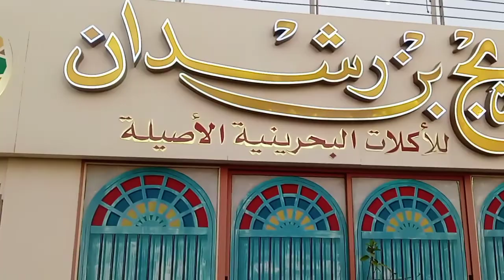രണ്ടു ദിവസത്തെ പിറന്നാൾ ആഘോഷവും പ്രതീക്ഷിക്കാത്ത ഒരു ഗിഫ്റ്റും | birthday vlog